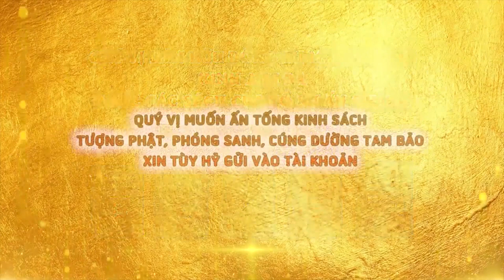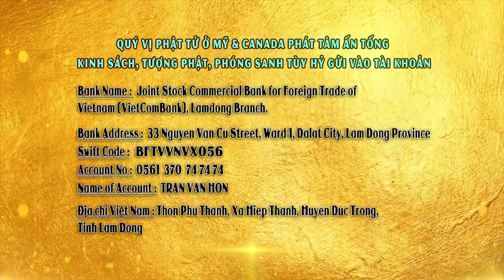LÀM GÌ GIÚP KÉO DÀI THỌ MẠNG - "Giật mình vì Thầy Giác Nhàn giảng quá đúng" | Pháp thoại hay - 2022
CHÙA QUAN THẾ ÂM: Hiệp An -  Đức Trọng - Lâm Đồng - Việt Nam.
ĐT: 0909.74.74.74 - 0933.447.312